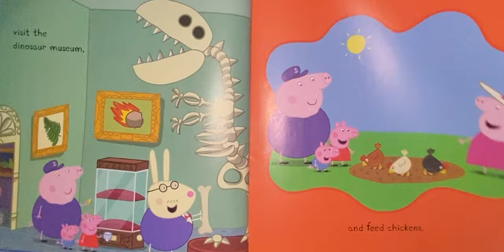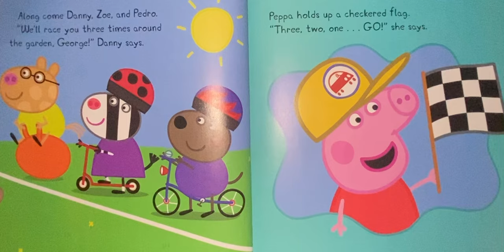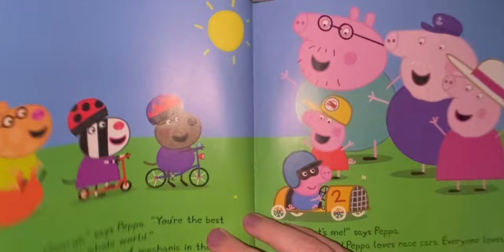George’s Race Car